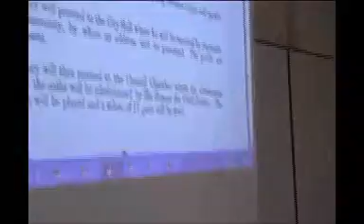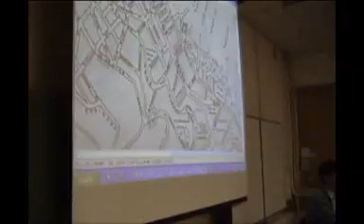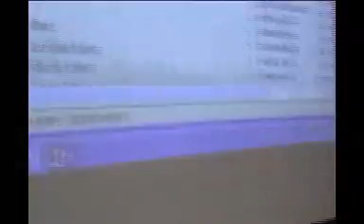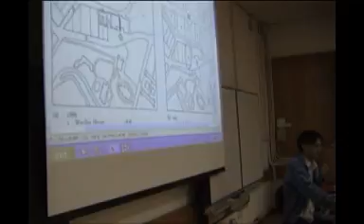Nov, 8, 4 of 7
chu hoi dic's guest lecture on information research with the case of coastal line of Central